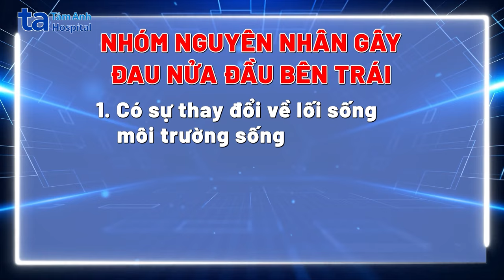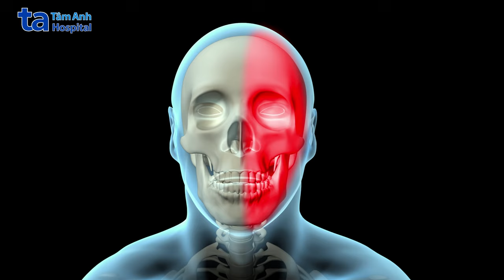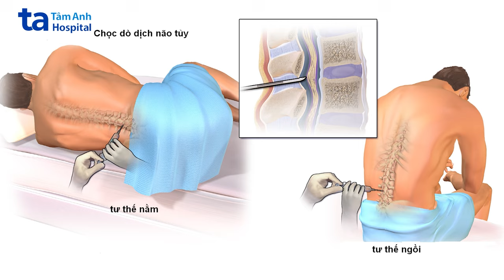Đau nửa đầu là gì? Triệu chứng và nguy cơ tiềm ẩn | ThS.BS.CK2 Phạm Ngọc Danh Khoa | BV Tâm Anh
Đau nửa đầu là một trong những tình trạng bệnh lý rất phổ biến, khi một bên đầu xuất hiện các cơn đau, có thể là đau nhói dữ dội hoặc chỉ là một cơn đau nhẹ, kéo dài hàng giờ liền hoặc diễn ra và kết thúc nhanh chóng.

Đau nửa đầu bên trái có thể do nhiều nguyên nhân và tiềm ẩn các bệnh lý nguy hiểm khác. Vậy các triệu chứng nào của đau nửa đầu cần phải đặc biệt lưu tâm và thăm khám sớm?

➡️Mời quý vị đọc thêm bài viết về đau nửa đầu bên trái.

➡️Mời bạn cùng xem clip để hiểu rõ hơn về đau nửa đầu và các triệu chứng nhận biết do ThS.BS.CK2 Phạm Ngọc Danh Khoa - Chuyên khoa Thần kinh, Bệnh viện Đa khoa Tâm Anh TP.HCM, Tâm Anh Quận 7 trình bày.

➡️Like và follow kênh Youtube BVĐK Tâm Anh để xem thêm nhiều video hay và bổ ích cho sức khỏe bạn nhé!
➡️Nội dung video:
00:00 Intro
00:25 Đau nửa đầu bên trái là gì?
00:40 Nhóm nguyên nhân đau nửa đầu bên trái
00:57 Nhóm nguyên nhân đau nửa đầu do thay đổi lối sống
02:05 Nhóm nguyên nhân đau nửa đầu nguyên phát
02:30 Nhóm nguyên nhân đau nửa đầu thứ phát
03:33 Biểu hiện của đau nửa đầu bên trái
04:52 Chẩn đoán đau nửa đầu bên trái
06:40 Outro
🔹316C Phạm Hùng, P.5, Q.8